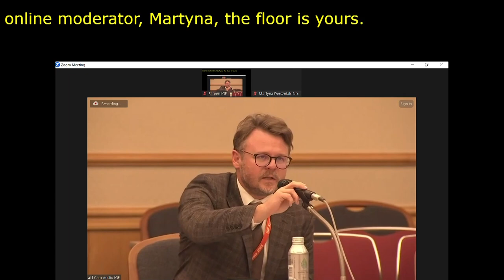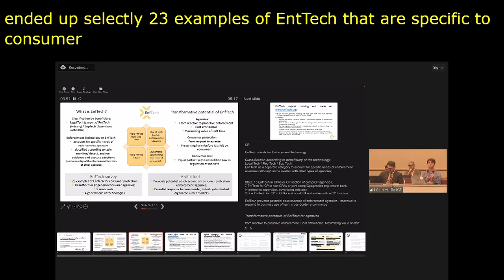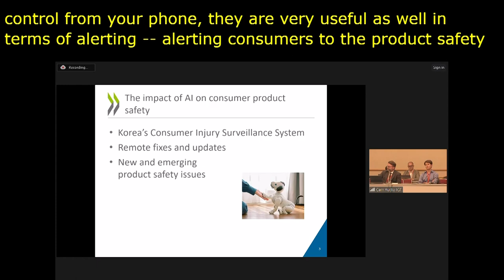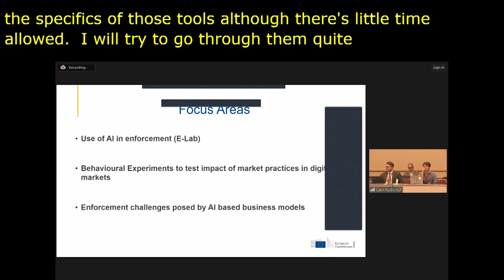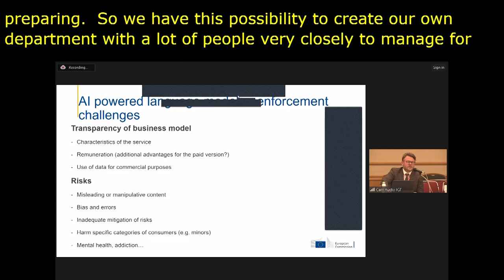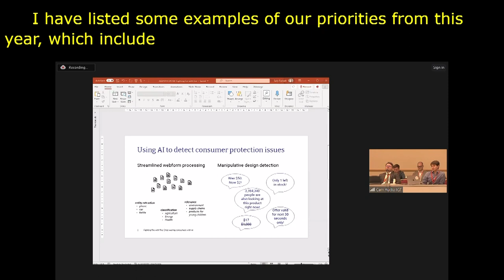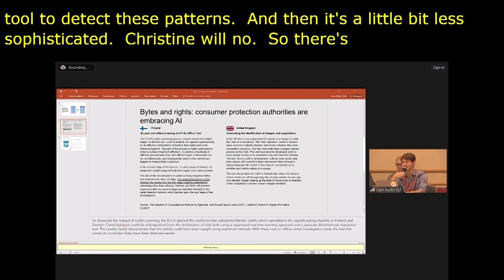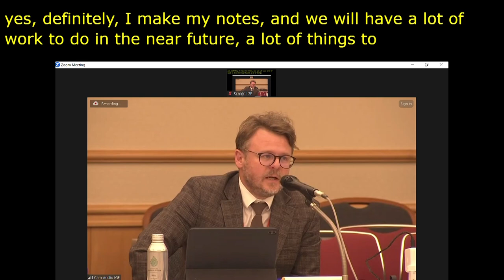IGF 2023 - Day 2 - Workshop Room 6 - AI Technology-a source of empowerment in consumer protection